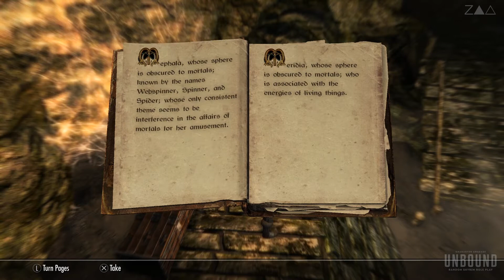Ora the Ancient Nord Skyrim Roleplay E08: Honored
ORA The Ancient Nord
Episode 8: Honored

Part of the Character Crusade Unbound challenge featuring a random character generated by dice rolling and the Skyrim Unbound mod